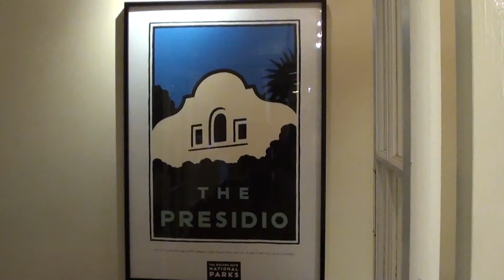BAFM performs Together Again at the Golden Gate Club of San Francisco 5/2/2013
BAFM performs Janet Jackson's Together Again at the Golden Gate Club of San Francisco  (Presidio) 5/2/2013 for the Magic Theater's Fundraising event.